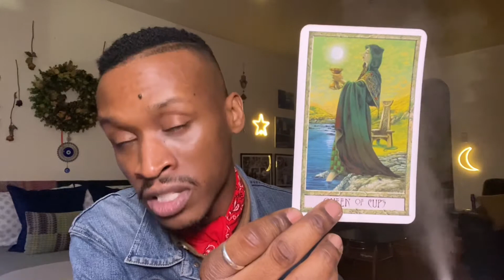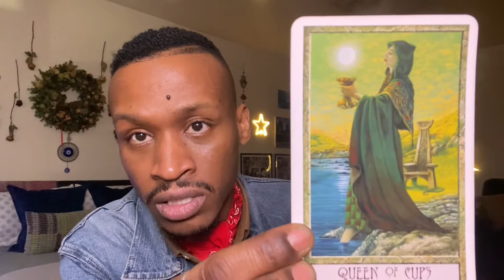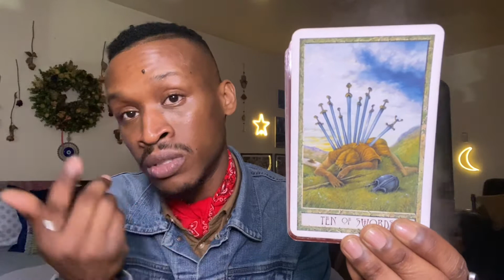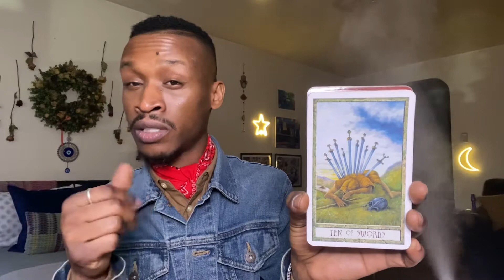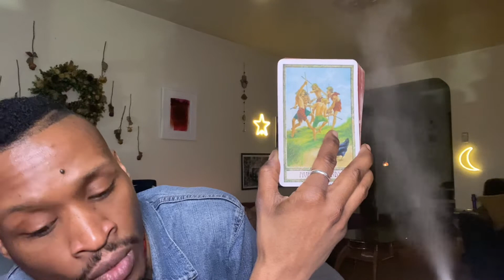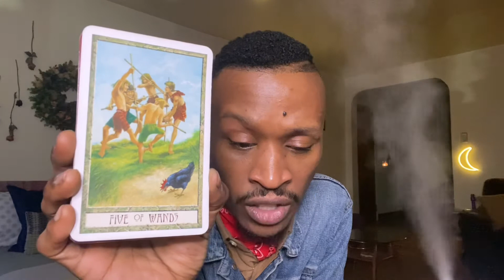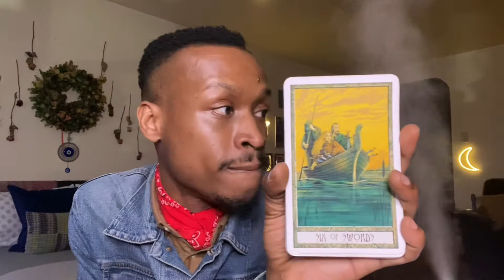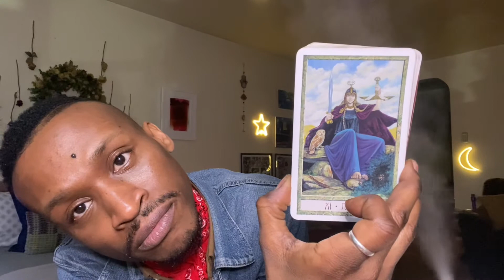🌎♍️ VIRGO End of February Proofread ProvidenceTarot 🧿